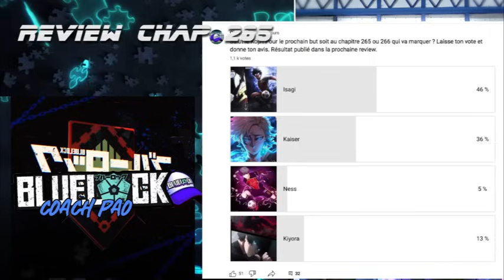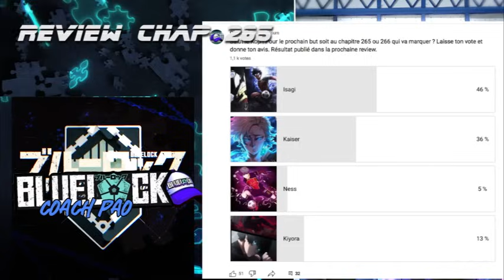BLUE LOCK 265, L'HEURE DU CHOIX ! LE TOURNANT DU MATCH EN APPROCHE !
Hello les Potos, c'est Coach Pao. Vidéo sur le chapitre 265 et la suite de Blue Lock. Au programme,  le match Bastard vs PXG

Merci aux Tippeur ! qui sur Tipeee soutiennent la chaîne.

►This track 2 versions are included!

"Feel The Epic" is dramatic epic track. I used cinematic beat, strings, orchestra. This track is nice for drone, travel, vlog, corporate, inspirational videos. Documentary background music for your projects!